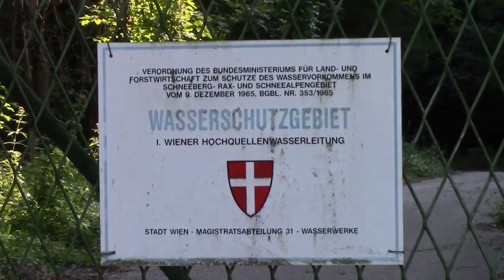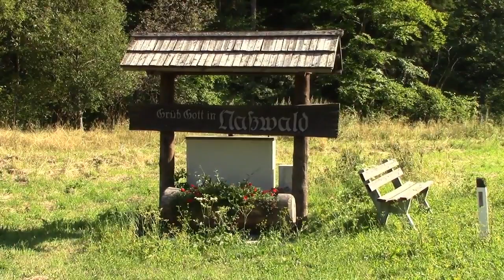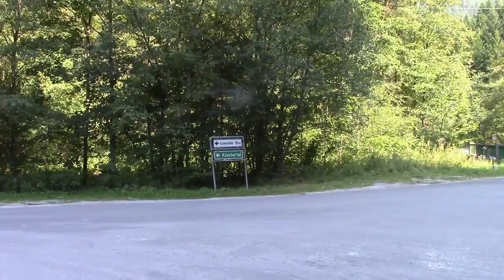Höllental / Schwarza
Einmal Höllental hinauf und hinunter mit dem Fahrrad - und was man da so alles sehen kann. Viel Wasser, Berge, etwas Flora und Fauna. ReichenauerInnen und MotorrradfahrerInnen: Bitte nicht böse sein, Kommentare sind scherzhaft gemeint.

Ich hatte zwar Stativ und Videoneiger mit, aber das erwies sich in den meisten Fällen als zu mühsam (zeitraubend vor allem). Es handelt sich großteils um (stabilisierte) Freihand-Shots. Kamera: Canon Legria HF R406 (nur 38mm Weitwinkel, erklärt einige Schwenks).